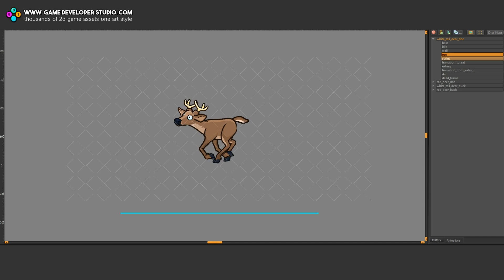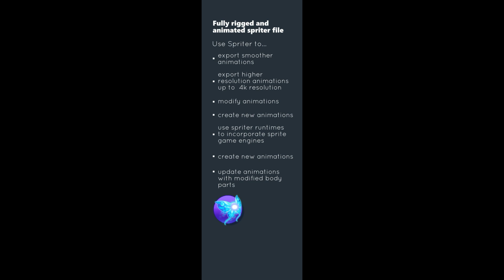Animated deer preview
You can grab the files and all commercial use license for this game sprite